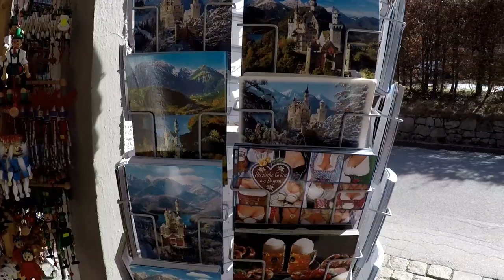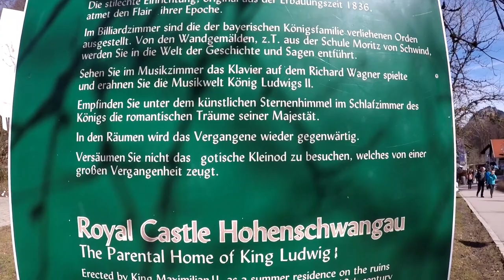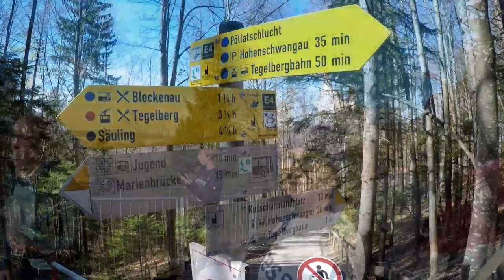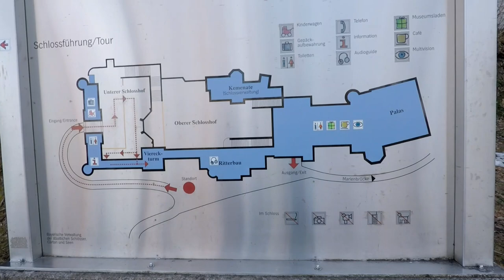VISIT NEUSCHWANSTEIN CASTLE OR NEW SWAN STONE CASTLE GERMANY | VLOG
Neuschwanstein Castle is a 19th-century Romanesque Revival palace on a rugged hill above the village of Hohenschwangau near Füssen in southwest Bavaria, Germany. The palace was commissioned by Ludwig II of Bavaria as a retreat and in honour of Richard Wagner - Wikipedia